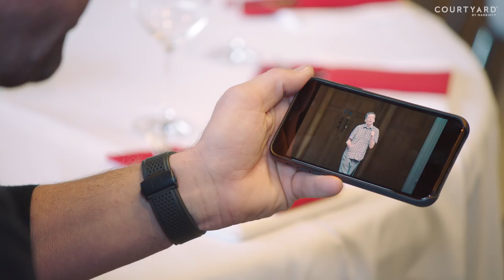LGBT FOOTBALL IN EDINBURGH | HENNING WEHN & LOTHAR MATTHÄUS | FINDING FOOTBALL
Welcome to Finding Football where Courtyard by Marriott tasked an award-winning, football-obsessed comedian and a World Cup winning captain to travel across Europe in search of the true meaning of the beautiful game.

In episode one we head to Edinburgh with German comedian Henning Wehn. Here he joins the sidelines of the Diversity Cup to witness the final between United Glasgow, a team made up of refugees and The Hot Scots, Scotland’s first LGBT football team.

After partying with the winners, Henning heads to meet the Hibernian Supporters Club ahead of the Hibs' clash with juggernauts Celtic F.C

Will Henning ever meet his hero Lothar Matthäus, and more importantly, will they find the meaning of football? Tune in next Thursday to find out!

Slash Football. We’re just a bit fascinated by Football People. From Paul Merson and Dennis Wise to True Geordie and everyone in between, we love the people in and around the game. Without them, there would be no football as we know it! We're here to squeeze every last drop of entertainment out of the mighty game. We might take the Mickey, but Football People: We salute you!